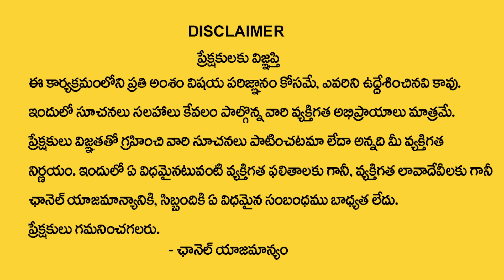Anantha Latest Money Mantra 2.O - 585 | 4 Powerful Money Attracting Tips | Money Management | MC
Watch ►Anantha Latest Money Mantra 2.O - 585 | 4 Powerful Money Attracting Tips | Money Management | MC